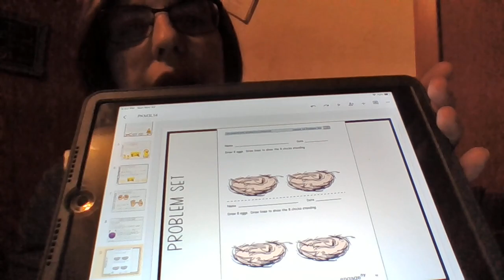Module 3 Lesson 14